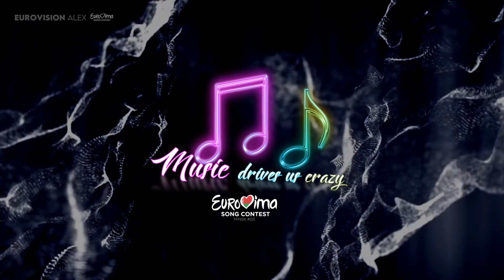Eurovima Song Contest #5 // Grand Final Full Results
The day has come! After weeks of preparation, acts from 15 countries competed in the Grand Final of the fifth Eurovima Song Contest. The result will be determined by expert juries from all 15 participating countries!

Tonight's 15 competing acts
In Grand Final we saw acts from 15 countries competing for the title of 5th Eurovima Song Contest winner.

Who is the next winner?